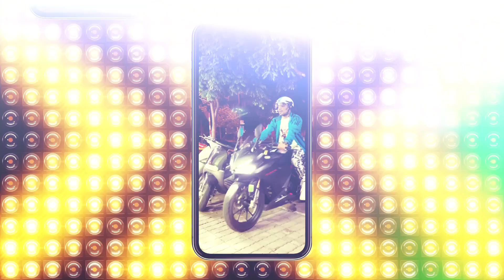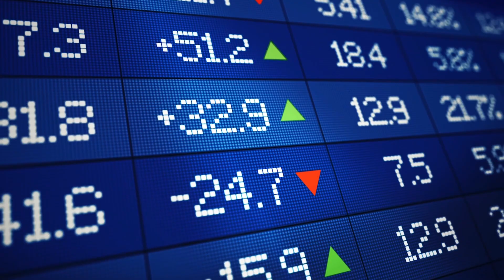Nhảy Đi Ngại Chi| Đại sứ truyền cảm hứng - Kalyan thầy giáo dạy nhảy sở hữu vũ đạo cực cháy